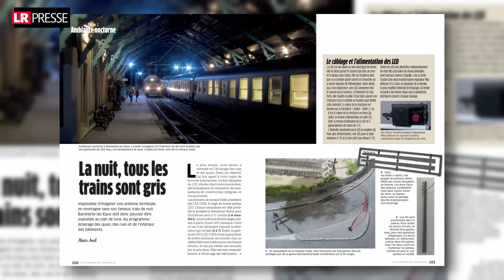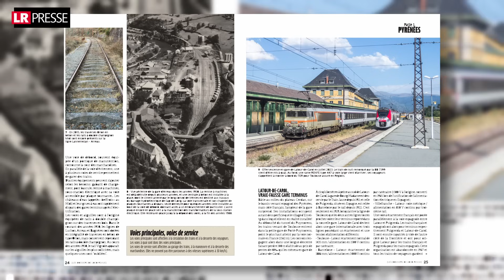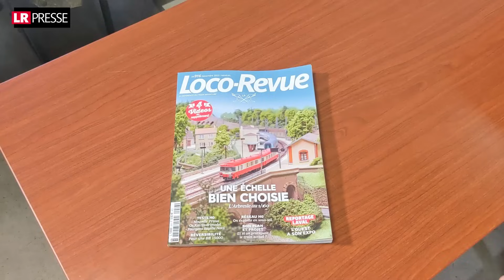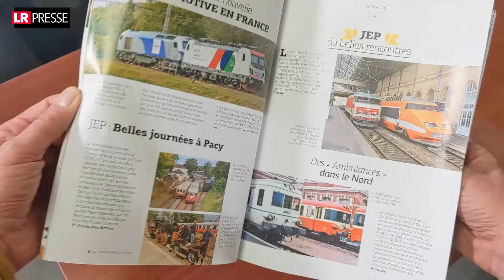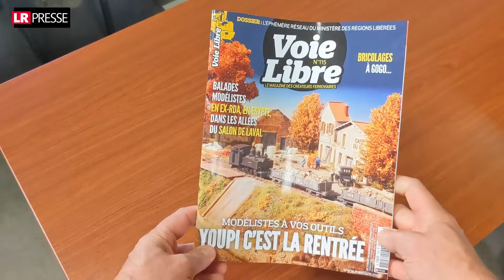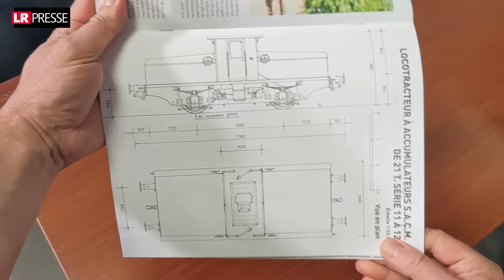Quelle place pour le modélisme ferroviaire ? [En Voiture #6]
Aujourd'hui, Yann Baude, François Fontana, Alexis Avril et Jean-Baptiste Bournisien (pour une fois tous ensemble en un même lieu !) nous livrent leur coups de cœur de modélistes, et débattent de la place que peut voire doit prendre le modélisme ferroviaire dans nos vies.

Sommaire (cliquez sur le repère temporel pour accéder au chapitre voulu) :
00:00 : Générique
00:06 : Présentation
01:25 : Le coup de cœur de Jean-Baptiste Bournisien
06:12 : Le coup de cœur d'Alexis Avril
10:57 : Le coup de cœur de Yann Baude
12:34 : Le coup de cœur de François Fontana
15:17 : Discussion autour du thème
34:56 : Revue de presse
42:51 : Conclusion